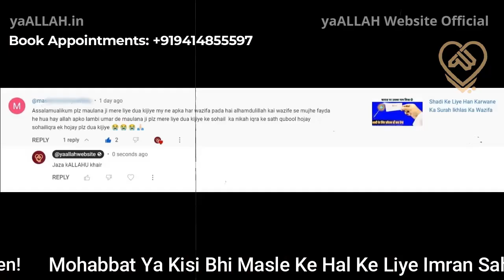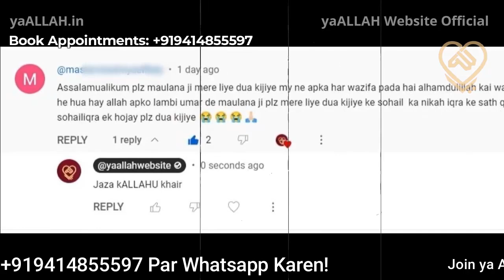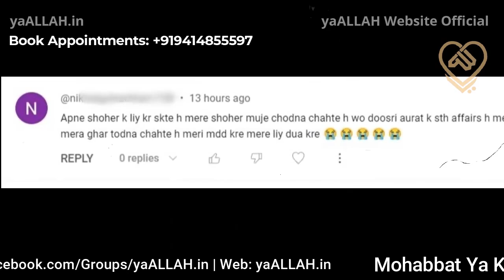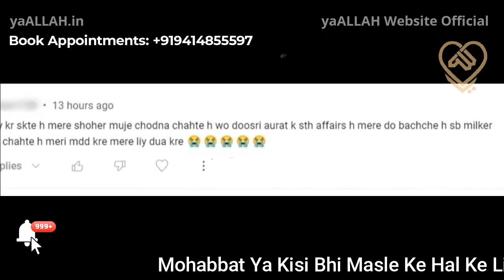Kisi Ko Khud Se Shadeed Mohabbat Karwane Ka Wazifa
Kisi se shadeed mohabbat karwane ka wazifa
Mohabbat, Shadi, Naukri, ya Kisi Bhi Masle Ke Hal Ke Liye Imran Saheb Se Unke Personal Number Par Abhi Whatsapp Karen